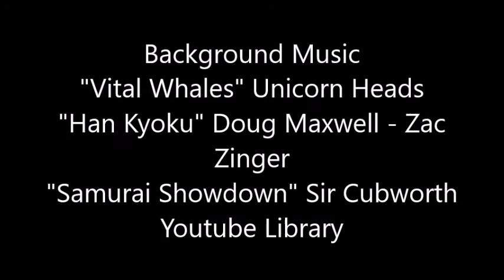Solo Training 276 Manouchehr Moshtagh Khorasani (Lanzarote, Canary Islands, Aug. 2021)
This is the eight session of my solo Training on las Cucharas beach of Costa Teguise in beautiful Lanzarote Island (Canary Islands, Spain). I did the following katas of Kyokushin Karate: Kanku, Sushiho, Garyu, Bassai Dai, Seipai, Seienchin, Saiha, Sanchin, Tensho, Tsuki No Kata, Yantsu, Tekki Sono Ichi, Tekki Sono Ni, Tekki Sono San, Geki Sai Dai, and Geki Sai Sho. I also did the forms of Wing Chun Siu Nim Tao, Chum Kiu, and Biu Jee. I also did San Zhan form of the White Crane Kungfu.